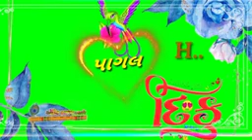सुपर जोरदार संगीत नेमा भाई मकवाना